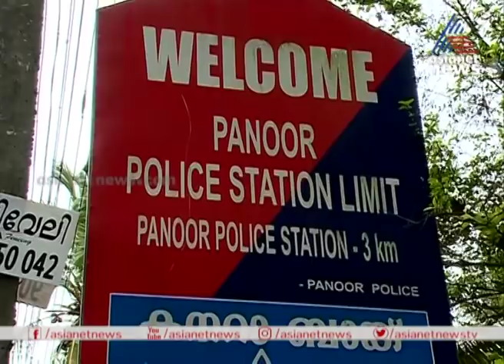'ഈ ബോംബിന്റെ ആവശ്യമെന്താ? പാര്‍ട്ടിയൊക്കെ വേണപ്പാ, അതുകൊണ്ട് ഉപദ്രവമുണ്ടാവരുത്' | Kannur Violence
violence escalates after lock down in kannur